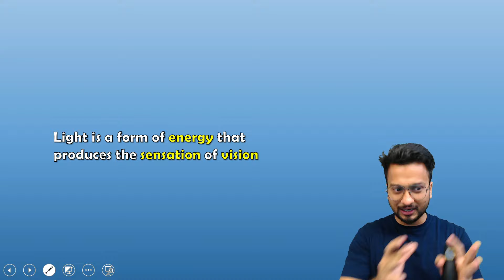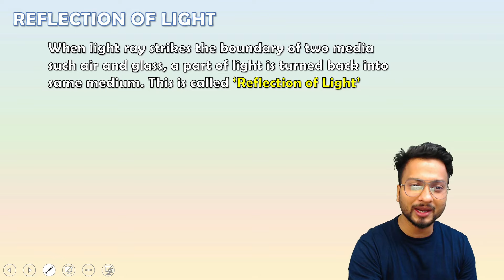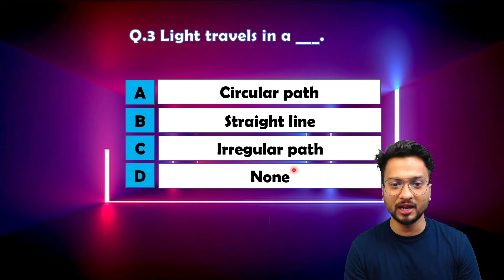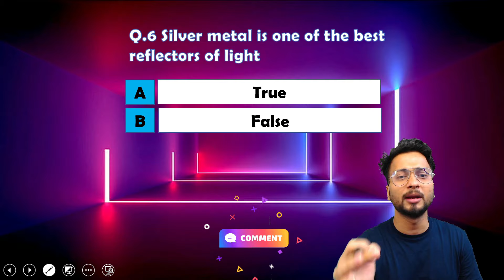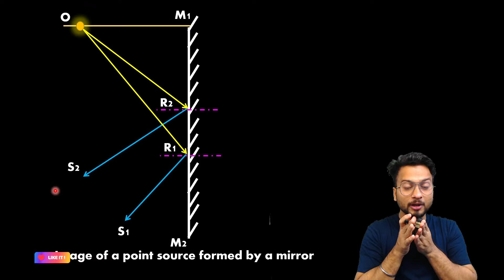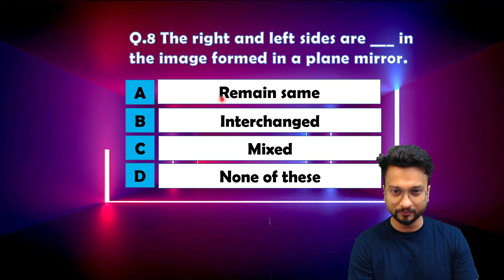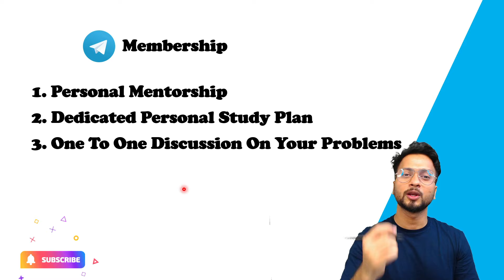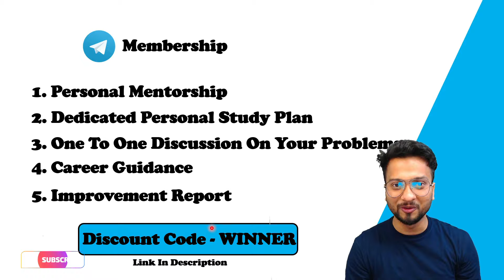Reflection Of Light Class 9 | Lecture 1 | Maharashtra State Board | Shubham Jha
🔥 Join LIVE BATCH 🔥

👉Timestamp👇
00:00 Introduction
00:50 What is light?
01:15 Properties of light
02:36 Rectilinear Propagation Of Light
05:40 Reflection of light
09:28 Laws of reflection
11:40 Mirror
13:43 Making of a plane mirror
17:10 Unacademy Upcoimg FREE class
19:23 Characteristics of image obtainer by the plane mirror
26:50 Images formed in pairs of mirror
30:07 Type A numerical
36:55 Thank You!!! Happy Sharing